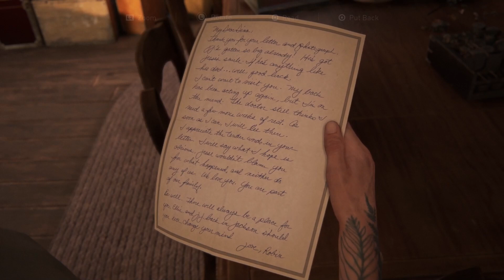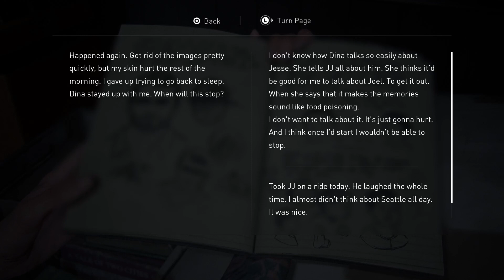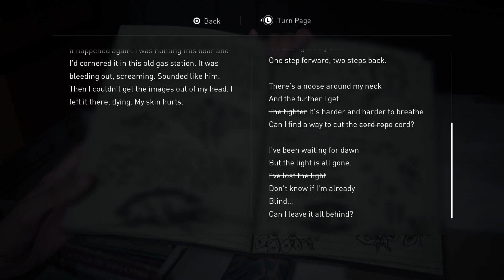The Last Of Us Part 2 - Walkthrough (All Collectibles) - Part 9 - "The Farm"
"THE FARM"
The Last Of Us Part 2
Part 9
With Commentary
PS4 Gameplay
1080p 30 FPS